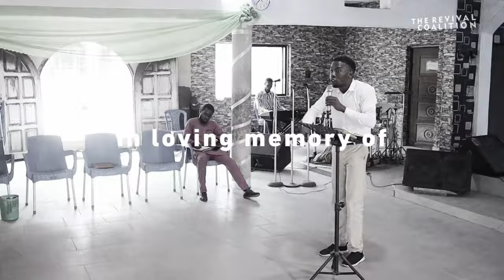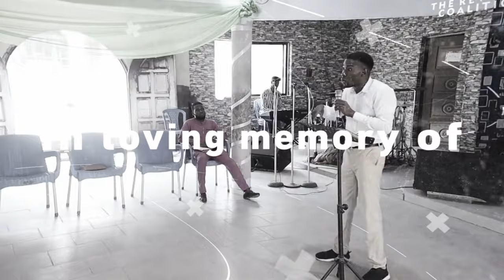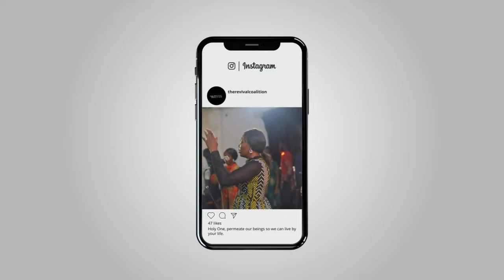Halleluyah + Beautiful Name | Obioma Joshua | The Revival Coalition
Memorial Worship In loving memory of Kingsley Okeugo